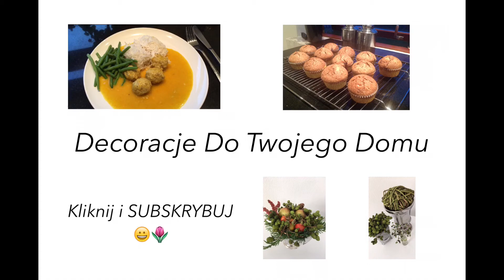Jak zrobić stroik na Boże Narodzenie na tacy.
Na prostokątnej i srebrnej tacy postawiłam dwa też srebrne kieliszki które wypełniłam szyszkami. Jedną szyszkę przy zdobiłam gałązką sosny, a drugą szyszkę przy zdobiłam dookoła mchem z lasu. Obok kieliszków postawiłam krasnala ze względu na moje dzieci . Dekoracja przeznaczona jest na Boże Narodzenie i na wigilijny stół. Można ją ozdobić każdy dom i mieszkanie, każdy pokój, parapet, półkę, komodę, stolik. Stroik jest ładny, tani i szybki w wykonaniu, dlatego polecam ją zrobić każdemu. Święta, spokój, relax, odpoczynek

On the rectangular and silver tray I put two silver glasses that filled the cones. One pine cone decorated with a twig of pine and another pine cone decorated with moss from the forest. Next to the glasses I put the dwarf for my children. Decoration is for Christmas and Christmas table. It can be decorated every house and apartment, each room, window sill, shelf, chest of drawers, table. The reed is nice, cheap and fast to carry, so I recommend it to anyone. Holidays, peace, relax, rest

在长方形和银色托盘上，我装了两个装满锥体的银色眼镜。一个松树锥装饰着松树枝和另一个松树，装饰着森林的青苔。旁边的眼镜，我把小矮人给我的孩子。装饰是圣诞节和圣诞桌。它可以装饰每个房子和公寓，每个房间，窗台，架子，抽屉柜，桌子。芦苇是好的，便宜又快速携带，所以我推荐给任何人。假期，和平，放松休息

Sur les palettes rectangulaires et argentées, j'ai installé deux verres d'argent remplis de cônes. Une pomme de pin décorée de branches de pin et d'un autre pin, décorée de mousse de forêt. À côté des verres, j'ai mis le petit homme à mon enfant. Les décorations sont des tables de Noël et de Noël. Il peut décorer chaque maison et chaque appartement, chaque pièce, fenêtre, étagère, armoire à tiroirs, table. Reed est bon, bon marché et rapide à transporter, donc je recommande à tout le monde. Vacances, paix, détente

На прямоугольных и серебряных поддонах я установил два серебряных бокала, наполненных конусами. Сосновый конус, украшенный сосновыми ветвями и другой сосной, украшен лесным мхом. Рядом с очками я положил маленького человека на ребенка. Украшения - это рождественские и рождественские столы. Он может украшать каждый дом и квартиру, каждую комнату, подоконник, полку, шкафчик для ящика, стол. Рид хорош, дешев и быстр, поэтому я рекомендую всем. Отдых, мир, отдых